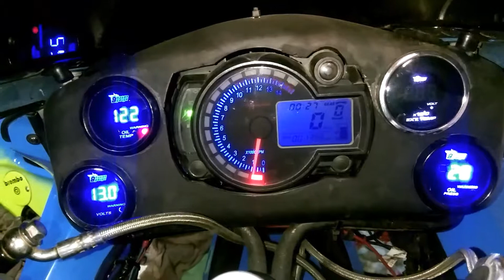Установил бензонасос низкого давления на Suzuki GSX-600F